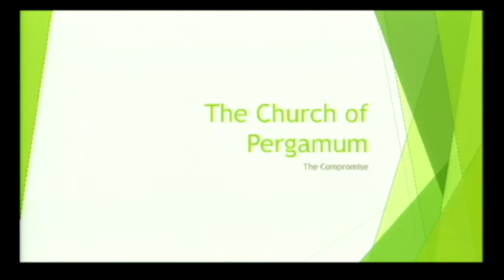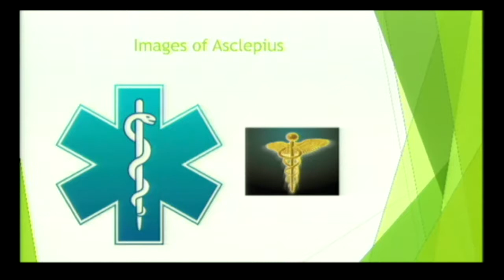"A Compromising Church" Pastor Jonathan Pawson